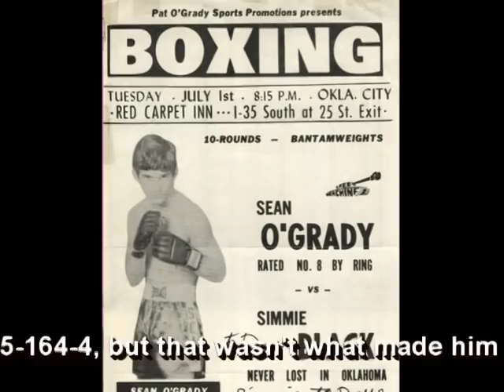Biggest boxing losers of all time!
These boxers have been some of the least successful in history!  While it takes incredible talent to be the best, it takes determination and will power to fight this many times so successfully.

While these guys lack talent, make no mistake, many of them are very tough.  Does your favorite lovable loser make the last?

Charlie Z, Andrew Hartley, Eric Crumble, Reggie Strickland, Gabor Balogh, Donnie Penelton, Peter Buckley, Simmie Black, Eric Sutherland and more

MORE FROM THE MAYWEATHERS!